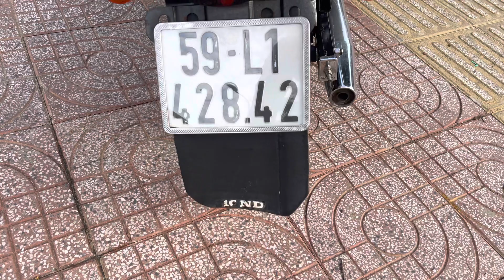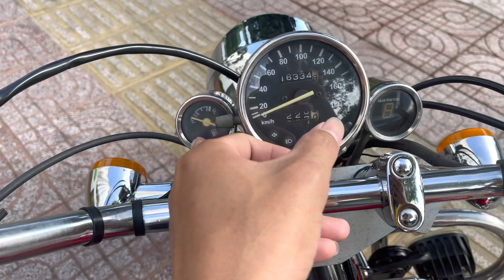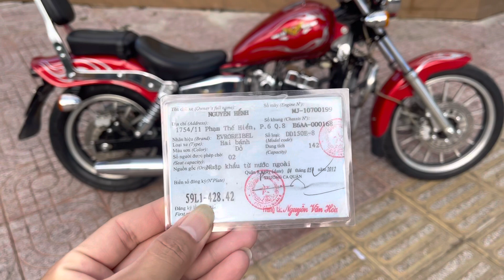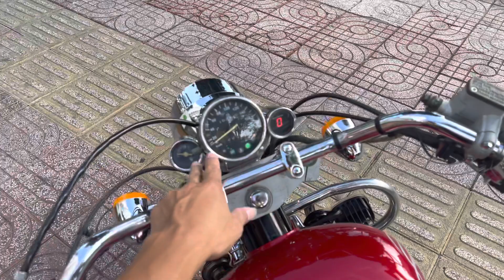Rebel 150cc két nước.mâm đũa 3 đĩa đời 2012 biển số đẹp 42842. Màu đỏ mận tuyệt đẹp.